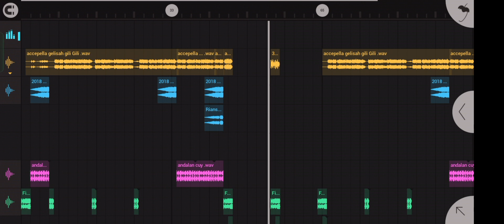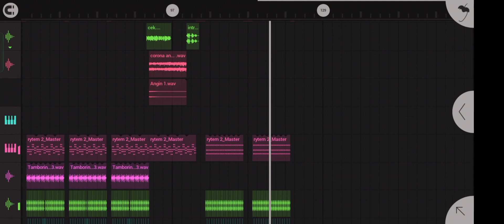Lagu Joget ✅ (Gelisah Gili Gili)🔥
Judul lagu.  Gelisah Gili Gili
remix beat.  saya Dong😹